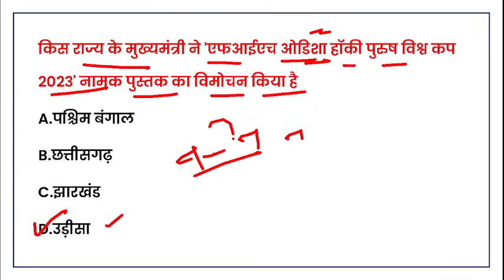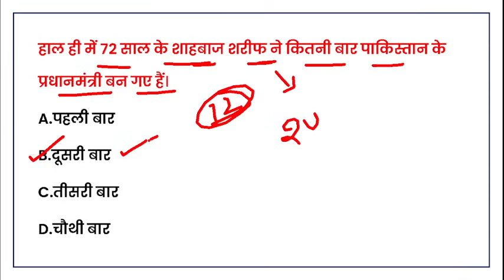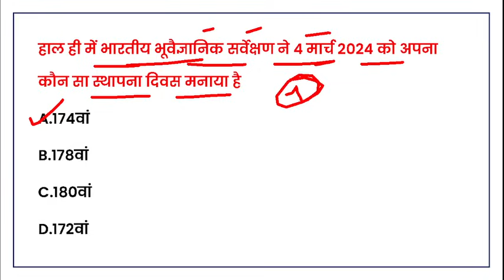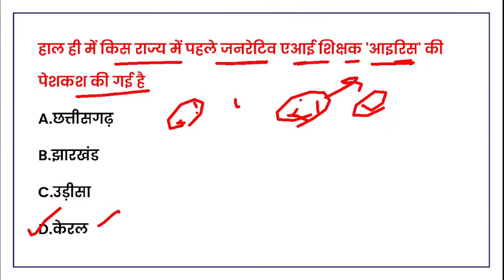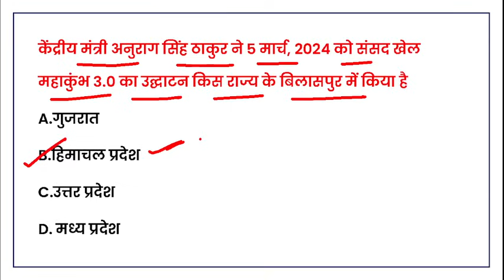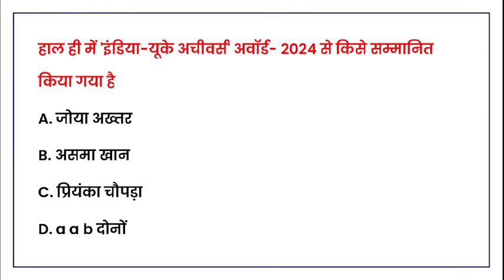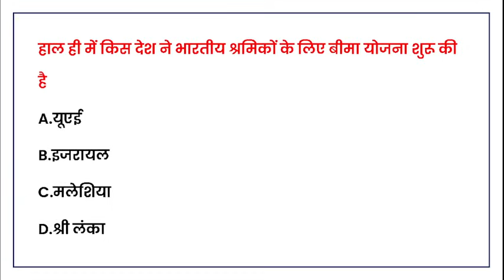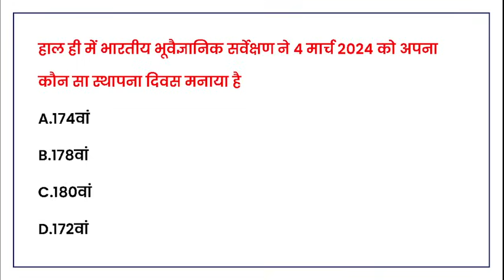Weekly Current Affairs 2024 ll 04 To 10 March 2024 ll All Exam Important Question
Monthly India current affairs 2023

Suchnasahayakcurrentaffair
Junioraccountantcurrentaffairs
Collegelecturercurrentaffairs
UPSCcurrentaff